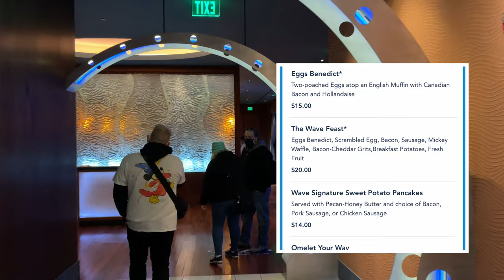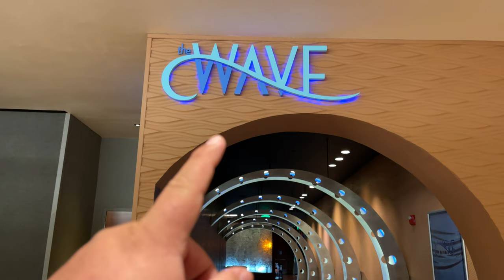The Wave Restaurant Review at The Contemporary Hotel | Walt Disney World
We got to try The Wave for the first time at the contemporary resort on Walt disney world property for the first time and this video gives a review of the experience and food.